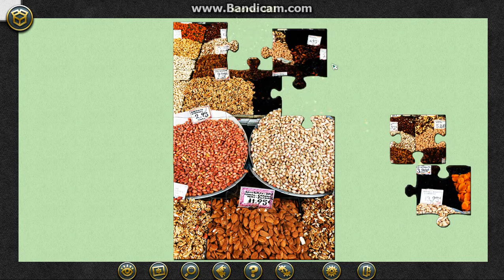Jigsaw Tour 2:Bölüm 45/Athens